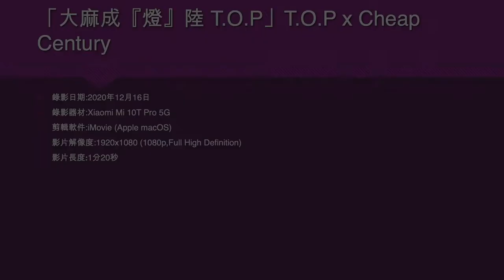「大麻成『燈』陸 T.O.P」T.O.P x Cheap Century (2) - 2020年12月16日